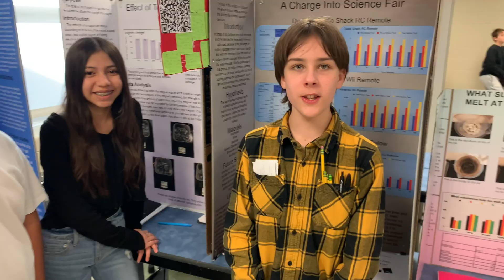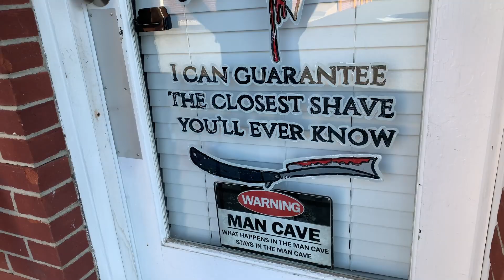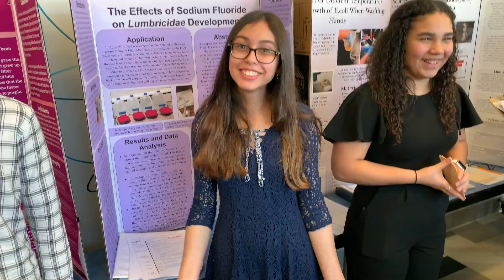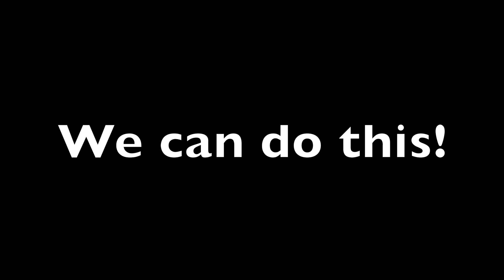Learning to Live!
For all of my Westside students and colleagues - and EVERYONE affected by school shutdowns: this is for you. Co-starring my Flannel Brother, Mr. Andersen, as well as the administrators, teachers, and students that make our learning community so great. Hope to see you SOON!